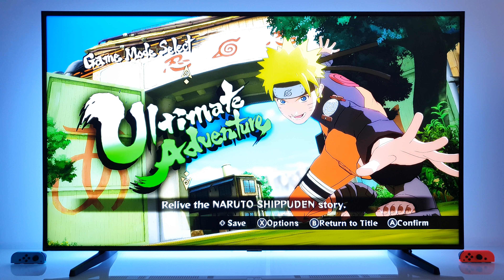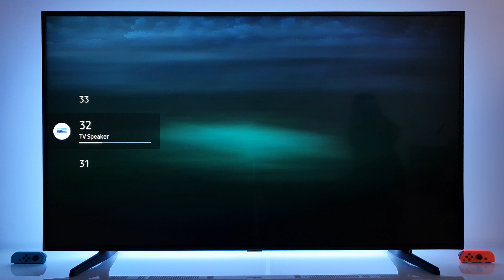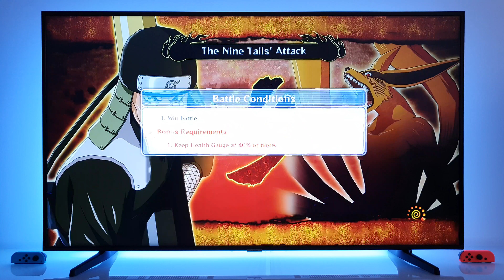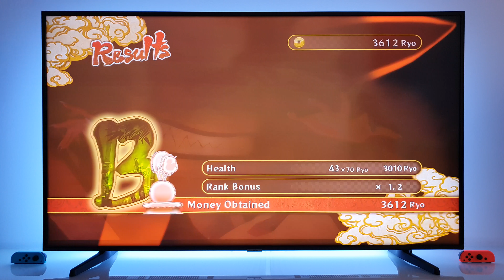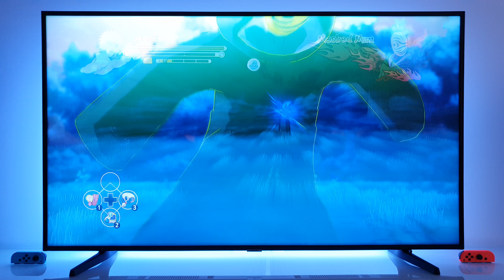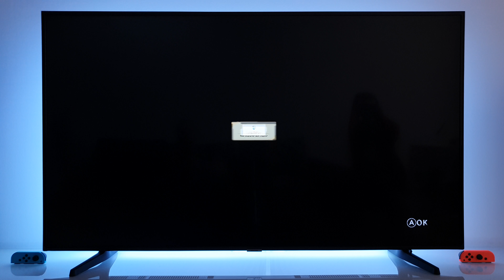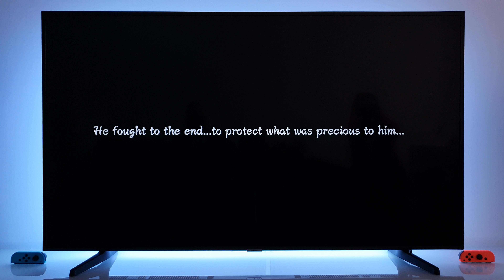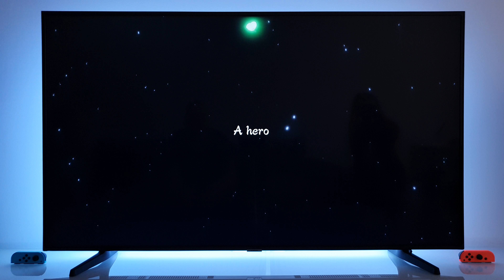NARUTO SHIPPUDEN: Ultimate Ninja STORM 3 Full Burst Nintendo Switch dock mode 4K TV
Price $19.99
Release date: Apr 26, 2018
Players:up to 8 players
Genre:Fighting, Action
Publisher:BANDAI NAMCO Entertainment
Game file size: 6.7 GB
Supported Languages: French, German, Italian, Spanish, Russian, English